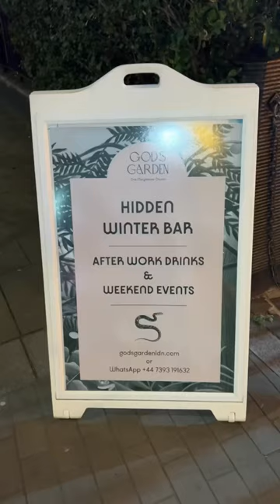Cue Point at Gods Garden - New opening in London 🥘🌮🥂